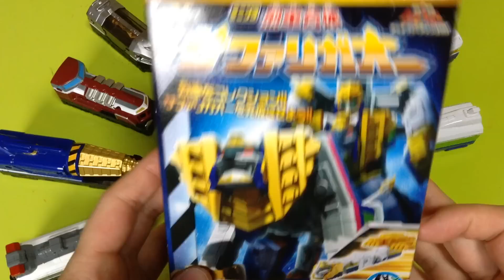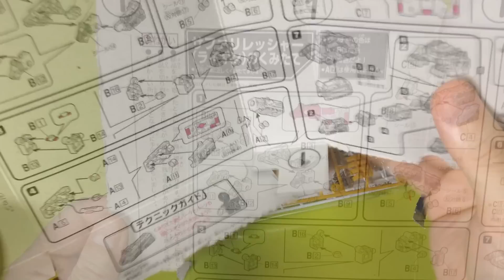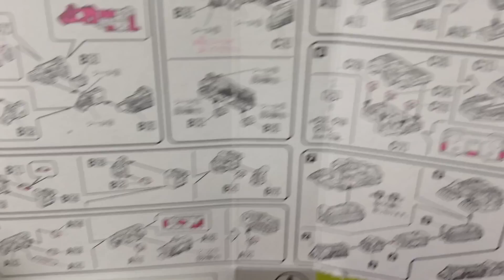【トッキュウジャー】ミニプラ烈車合体サファリガオーのライオン紹介‼︎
今回は食玩のトッキュウジャーのミニプラで
烈車合体サファリガオーのサファリレッシャー
ライオンを紹介します(^O^)
思っていたより相当カッコいいです‼︎
これは大人もハマるかもしれませんよ∑(ﾟДﾟ)

食玩のあつめてトミカの動画です。

【あつめてトミカ】食玩のあつめてトミカのガレージを

関連動画です(^O^)
【トッキュウジャー】ミニプラ烈車合体サファリガオーの

【トッキュウジャー】ついに完成!!ミニプラ烈車合体

お気に入りのちゃけ☆さんの動画です。

トミカプラレールJ27　情景部品　チンチンと音の鳴る

トミカプラレール　曲線踏切☆開封＆走行　金太郎が

おすすめ動画を紹介します(^O^)
【プラレール改造】プラレールvsダイソープチ電車

【プラレール改造】高速で音の鳴るふみきりと曲線踏切を

【プラレール改造】ノーマルvsパワーダッシュモーター‼︎

プラレールいっぱいつなごう金太郎＆貨車セットの

500系新幹線こだま8両編成に改造しスピードの